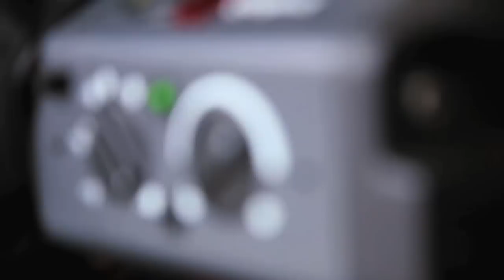Sesión de Fotos BARCELONA SALVAJE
Así les fue a los chicos el shooting con un reconocido fotógrafo de fuera del barrio...